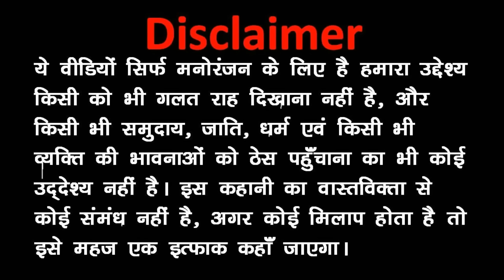SEB WALA | सेब वाला कार्टून | (सेब वाला दुकान तोड़ देंगे) Joke | Kala Kaddu Aur Takla Neta Comedy